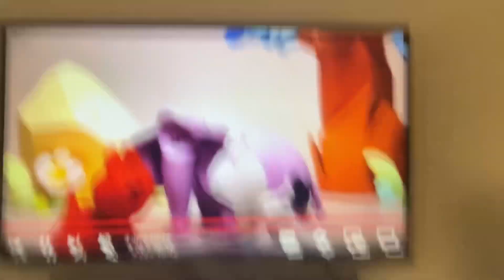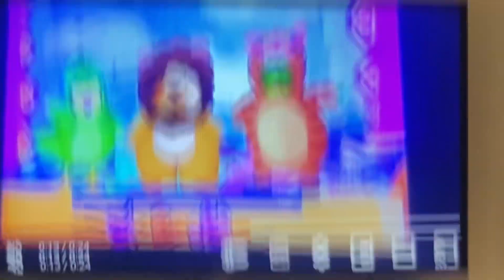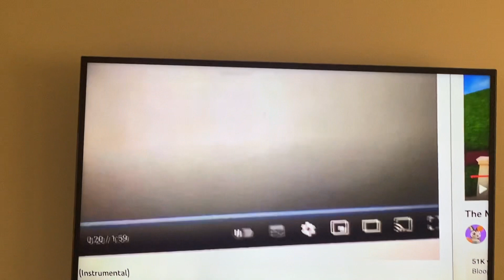Ten Little Dinosaurs (Instrumental)